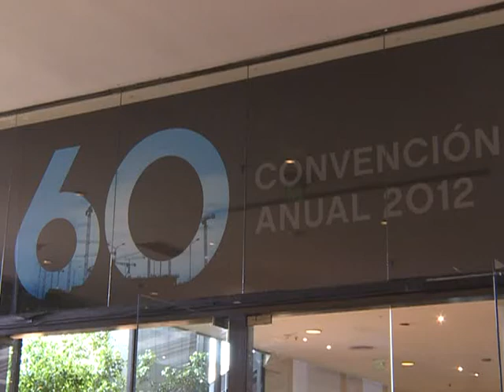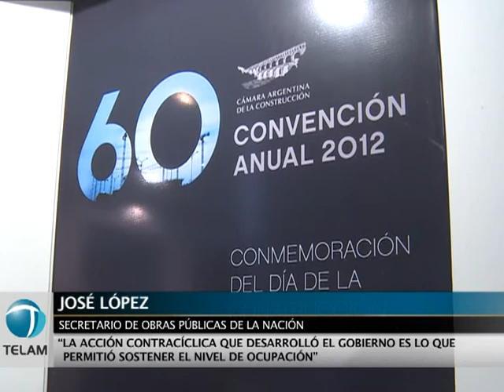El sector de la construcción con expectativas "optimistas" para el 2013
El presidente de la Cámara Argentina de la Construcción, Carlos Wagner inauguró la convención anual del sector, donde expresó las "expectativas optimistas" que tienen para el próximo año.

El aumento del 20 por ciento en la inversión en obras públicas que contempla el presupuesto nacional para el 2013, fue una de las variables que explicó Wagner como muestra de las buenas perspectivas.

Por otra parte, el secretario general de la Unión de Obreros de la Construcción (UOCRA), Gerardo Martínez, aseguró que el sector "está trabajando con un buen nivel de ocupación" y que en la actualidad "hay más de 460.000 trabajadores que tienen empleo formal en distintas empresas constructoras de todo el país".
    Martínez dijo que esto es posible "gracias a la férrea conducción política" de la presidente Cristina Fernández de Kirchner, y destacó que esa condición "hizo posible la instrumentación de un control de cambios que defiende nuestra moneda y es útil para seguir generando crecimiento y para preservar puestos de trabajo".
Por su parte, el secretario de Obras Públicas, José López, destacó que "la acción contracíclica que desarrollo el gobierno es lo que permitió sostener el nivel de ocupación".